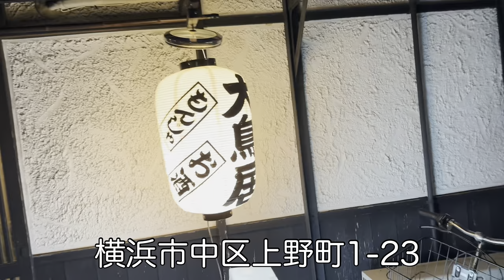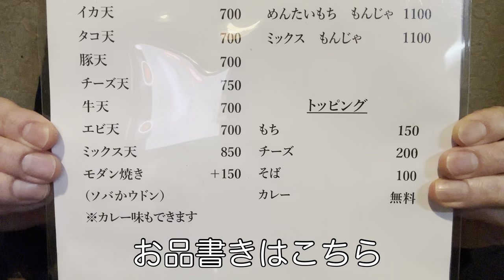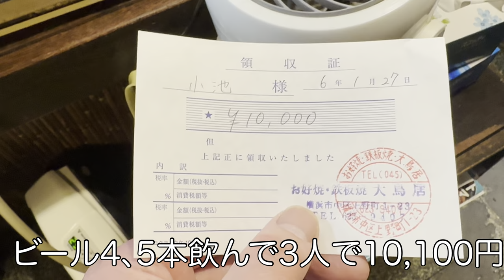食べログ3.06 横浜 山手 大鳥居はおいしくて安いさらにリラックスできるお店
大鳥居
横浜市中区上野町1-23
食べログはこちら

旅と食とB級をテーマに短い動画をアップしていきます。
横浜で昭和を感じるB級のお店、教えてください。

旅行にご興味がございます方はこちらのサブチャンネルをご覧ください。